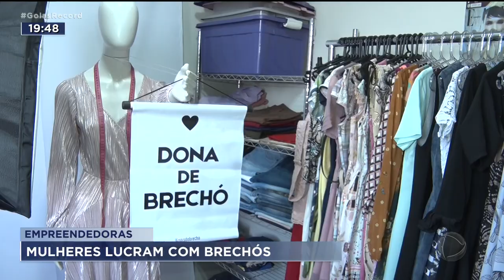EMPREENDEDORAS: MULHERES LUCRAM COM BRECHÓS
MUITA GENTE AINDA TEM PRECONCEITO COM ROUPA DE BRECHÓ. ACHA QUE É ROUPA VELHA. A VERDADE É QUE TEM MUITA ROUPA ATÉ COM ETIQUETA. BRECHÓ PODE TER MUITO CHARME. E VIROU UMA ALTERNATIVA DE NEGOCIO BOA E BARATA PARA MUITAS MULHERES EMPREENDEDORAS.